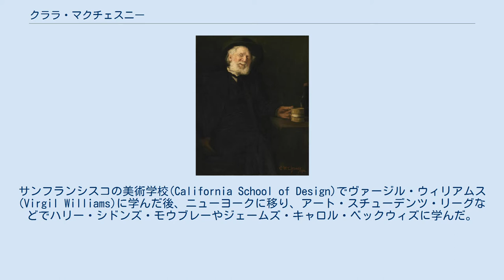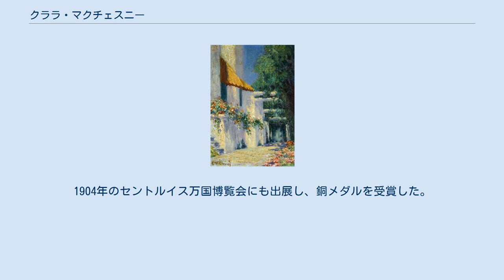クララ・マクチェスニー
クララ・マクチェスニー（Clara Taggart MacChesney 、姓は McChesneyとも、1860年 - 1928年8月6日）はアメリカ合衆国の画家である。
肖像画や風景画を描いた。
 カリフォルニア州のブラウンスヴィル(Brownsville)に生まれた。
父親がオークランドの高校の校長になり、オークランドに移った。
サンフランシスコの美術学校(California School of Design)でヴァージル・ウィリアムス(Virgil Williams)に学んだ後、ニューヨークに移り、アート・スチューデンツ・リーグなどでハリー・シドンズ・モウブレーやジェームズ・キャロル・ベックウィズに学んだ。
さらにパリに渡り、アカデミー・コラロッシでギュスターヴ＝クロード＝エティエンヌ・クルトワに学んだ。
 1893年のシカゴ万国博覧会に水彩画を出展して、メダルを受賞し、1900年のパリ万国博覧会の展覧会に出展し、サンフランシスコの新聞「San Francisco Call」は「アメリカの芸術家も外国人の芸術家もマクチェスニー嬢はアメリカ随一の女性画家と評した」と報じた。
1904年のセントルイス万国博覧会にも出展し、銅メダルを受賞した。
 アメリカを代表する女性画家のエリザベス・ナースとは同世代で友人となり、ナースに関する著作も行った。